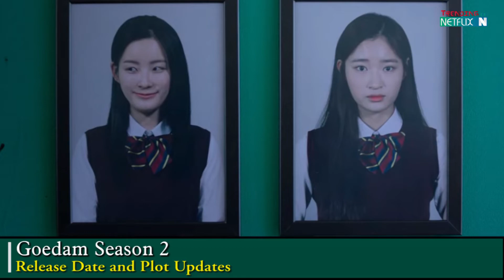Goedam Season 2 Release Date and Other Updates- Trending on Netflix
If you're a fan and fanatic of horror memories, then you definitely have probable have visible Goedam and if through any chance. You haven’t yet, simply soar proper into it in any other case you may be lacking out on something large. This is due to the fact Goddam is as a substitute inevitable. After receiving a high-quality reaction from its viewers, the makers determined to make its sequel. So, right here we're discussing the Goedam Season 2 Release Date, its cast. And in brief, the entirety associated with its renewal.